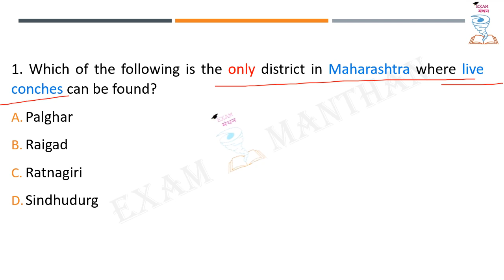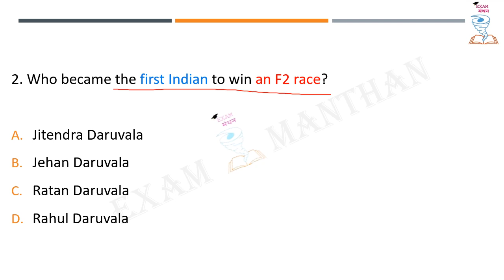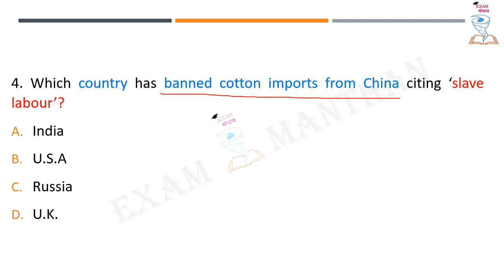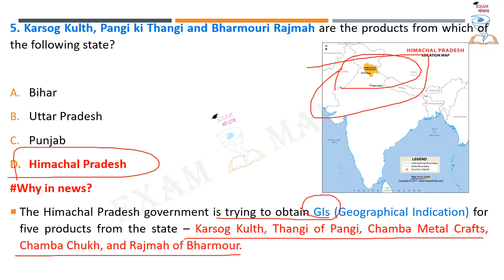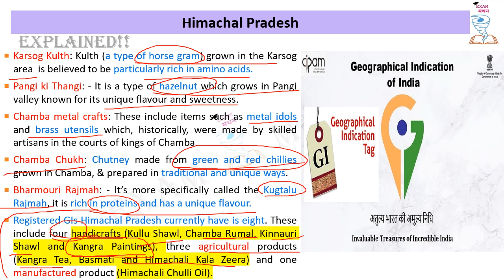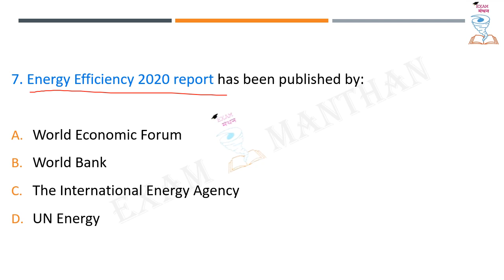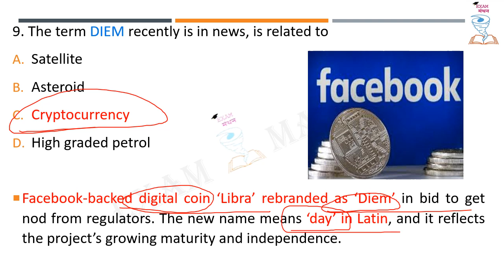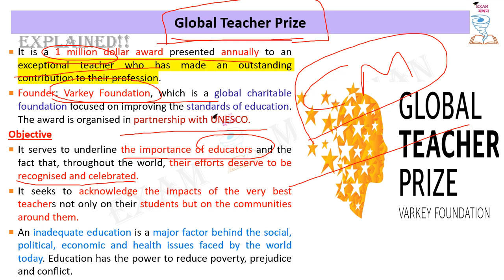8 December 2020 | Current Affairs MCQ | GK | UPSC | PSC | SSC | IBPS | RRB | CGPSC | MPPSC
1. Live Conches
2. First Indian to win an F2 race
3. FIFA Club World Cup 2021
4. Cotton
5. Himachal Pradesh
6. Great Barrier Reef
7. Energy Efficiency 2020 Report
8. PASSEX exercise
9. DIEM
10.Global Teacher Prize 2020

Explained - Live Conches

Explained - Cotton

Explained - Himachal Pradesh

Explained - Great Barrier Reef

Explained - The International Energy Agency

Explained - Global Teacher Prize 2020